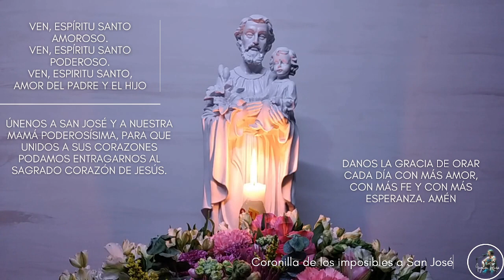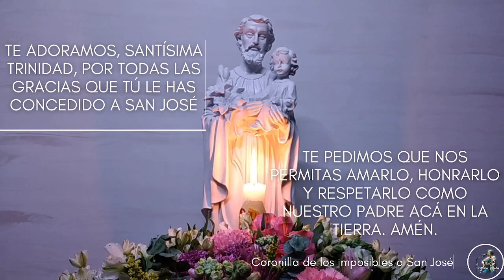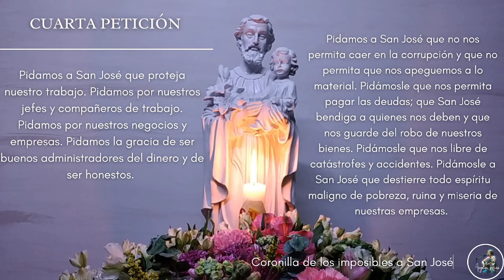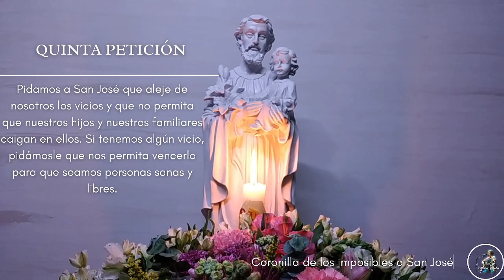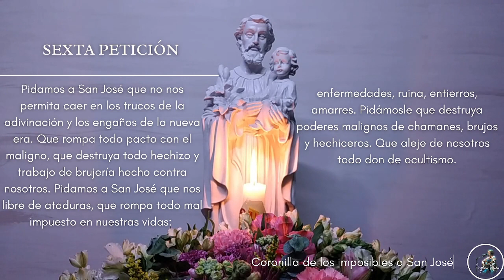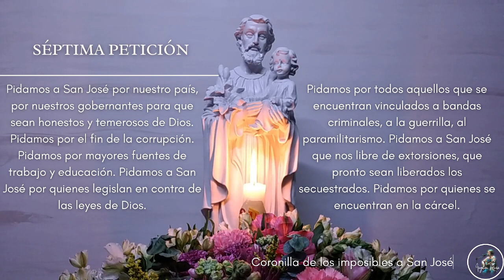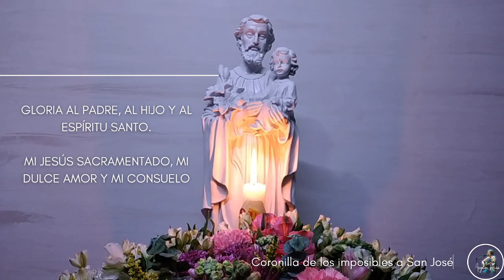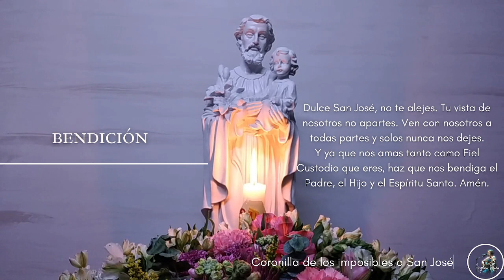CORONILLA DE LOS IMPOSIBLES A SAN JOSÉ - AGOSTO 30